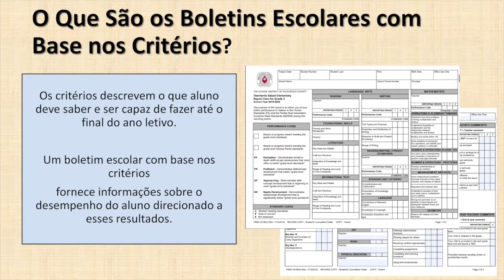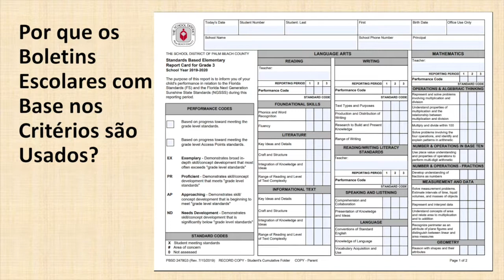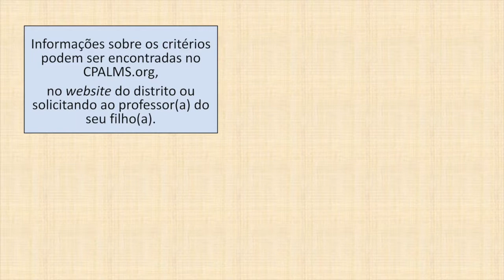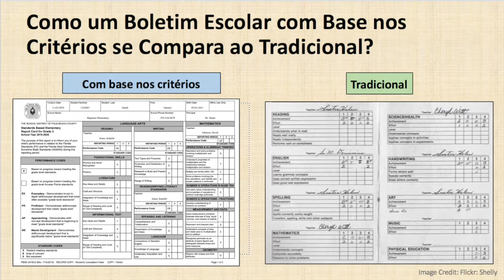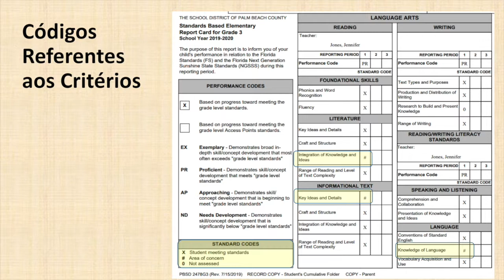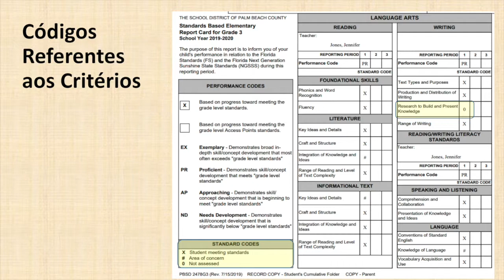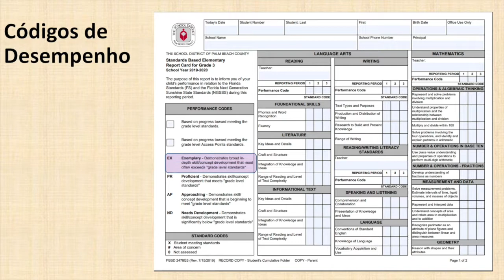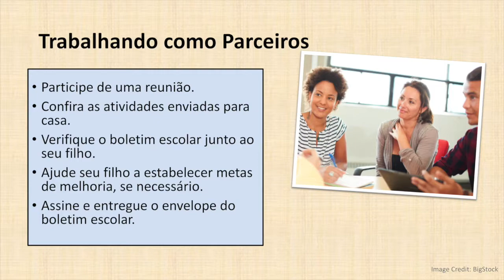Standards-based Report Card Presentation for Parents - Portuguese Version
Please join us to learn about the elementary standards-based report card.